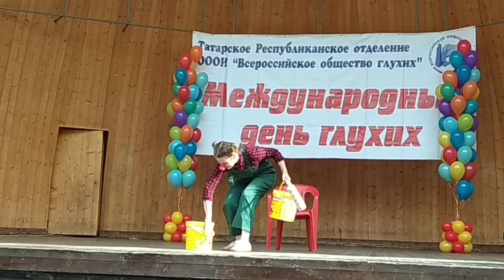26.09.2020 День глухих в парке "Крылья Советов" Казани. VID 20200926 123044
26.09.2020 День глухих в парке "Крылья Советов" Казани. Пантомима "На стройке"